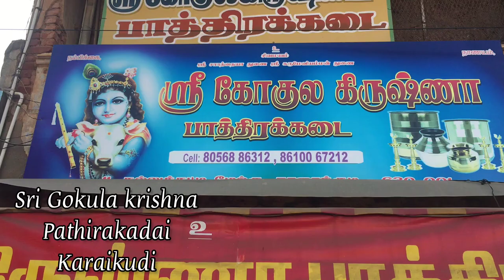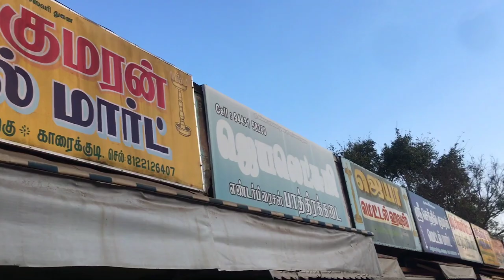Karaikudi teak Idiyappam Kattai Stainless steel containers Thengai thiruvi Aruvamanai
6pcs silicon lids/silicon funnel/fish scelar/tea wooden spoons/shower caps/knife sharpners/pill box with water/bottle stoppers/stainless bottle stoppers/silicon brush/silicon saptula/scrubbers 4pcs/silicon sink drainers/silicon oil funnel/silicon tea bag/fridge stickers/jumbo combs/shower tap/leaf pluckers/massage bags/egg slicers/measuring spoons/stainless steel gas brush/coconut brush/icing set/stainless measuring cups/cloth rope/drywrap/hair wrap/cake scrapper/wodden dutta/baby paruppu mathu/plastic sink drainers/silicion heat mat/tiny sinkjali/silicon pot holder/snack clip big/fridge lock/basin tap filter multifunctional/food bag clips/clotpan/multiusehanger/4pcs multi brush/80ml glass jar/door stopper/carry bag holder/toilet cleaner/s hooks/plastic hooks/S coloured hooks/vacum hooks/advanced stainless steel hooks/drawer partition/apron/shawl hangers/water dispenser cover/glover/foldable silicon baskets/vaccum compression bag/cylinder cover/layer clothes washing bags/ice bags/machine for laundry/laundry bag/tailoring scissors/door patti/chave extensivel/silicon gloves/silicon sink baskets/cloth hanging  baskets/wallpapers/foammat/frigde covers/ fridge covers/microwave covers/shower caddy/foldable racks/apple corer peeling knife/knife/zipper bags/fridge covers/kichen oil stickers/masks/shoe holders/small idly plates/tattu idly plates/peelers/spray bottles/idly makers/long brush/tadka pans/phulka stand/cloth clips/sauce pans/lid covers/hair brush cleaner/jara wood/bottle cleaning brush/ slicion baking moulds/mobile stand/masher/pappad/stainless peeler/wooden masher/pooja bell/stainless steel pizza plate/finger guard/mini spons/fork/dosa karandi/oildipperslotta/amb spoon/baby spoon/aluminium baking moulds/boondi karandi/skwers/agarbatti dabbi/teastainers/jalli karandi/cakestand/bamboo tray/sinkmat/fridge mat/placemat set/sink cleaningspring/stainless steel pan without lid/hammerd sauce pan/plastic chopping board/shAWL HANGERS/dish drying mat/lemon squeers/pizzacutters/pineapple cutters/geaters/cheese